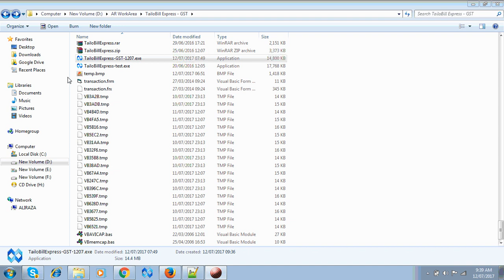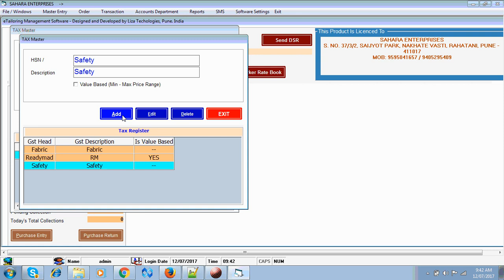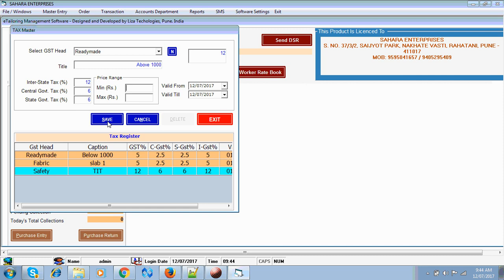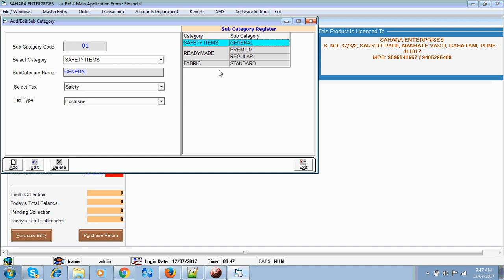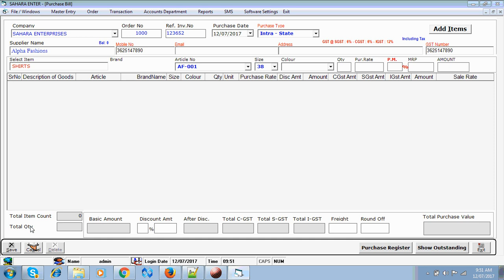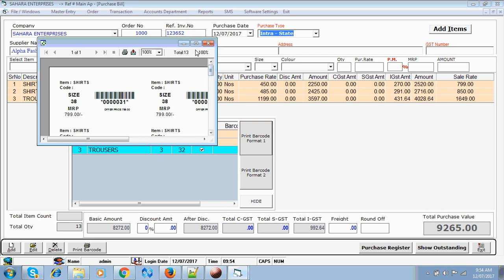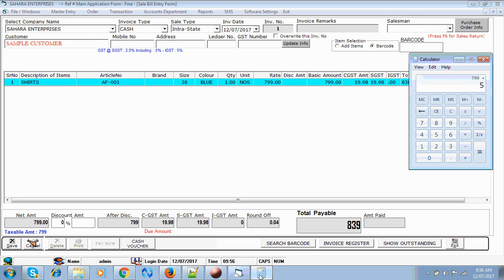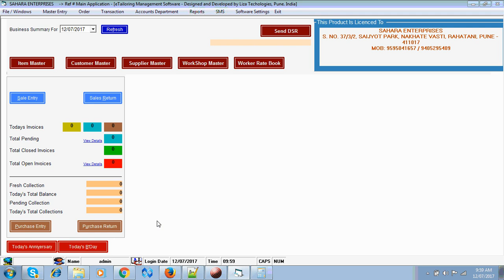Best Tailoring Shop Software With GST Billing | TailoBill | Order Booking | Delivery Reminder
TailoBill is a Best Tailoring Software, and now we are proud to announce the release of our latest GST Version for Retail Customers.